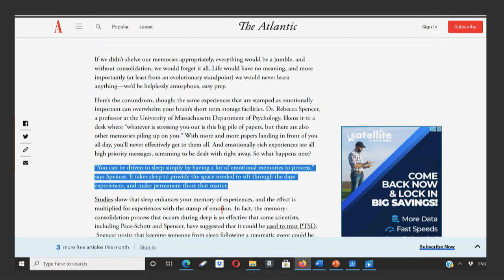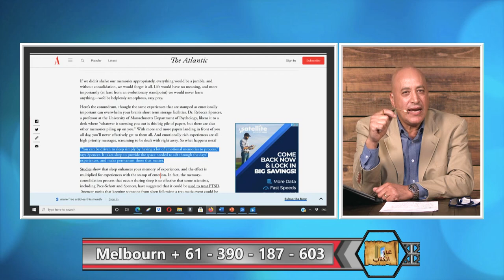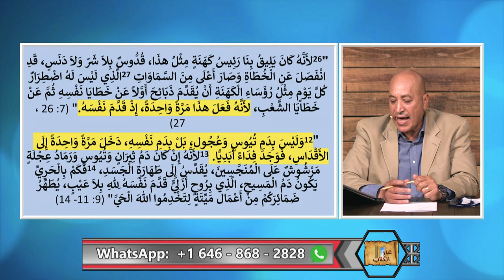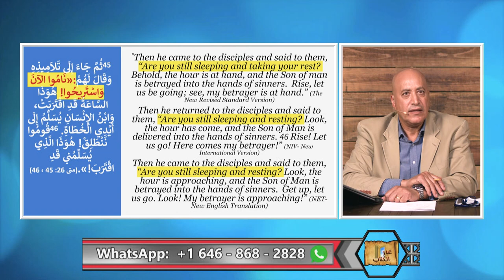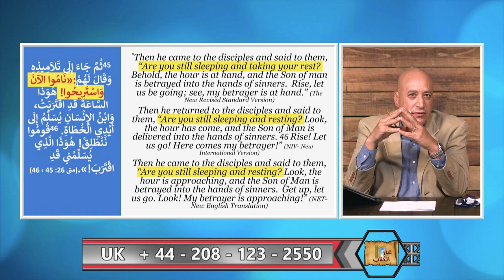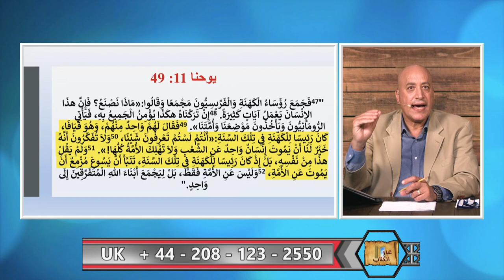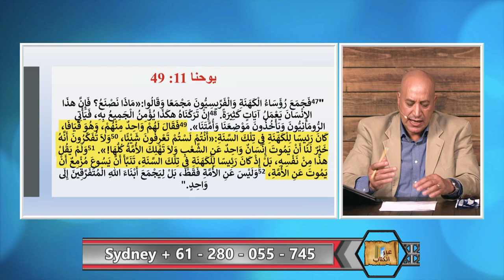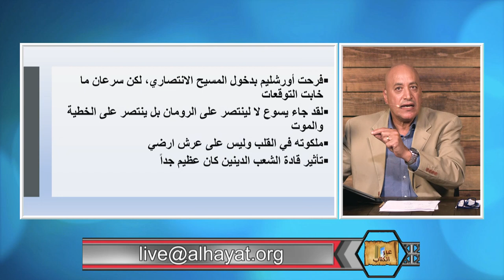عبر الكتاب | 332 | تخاريف د. منقذ السقار عن صلب المسيح الجزء الثالث